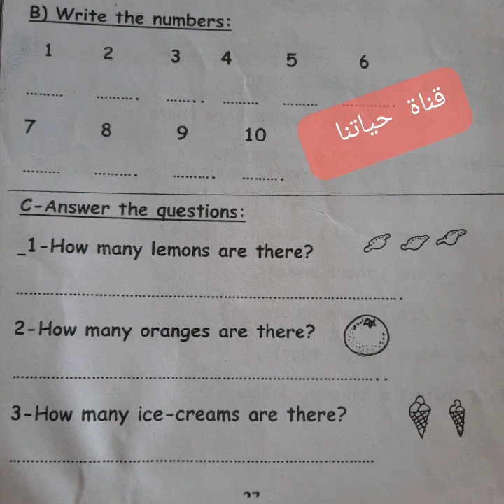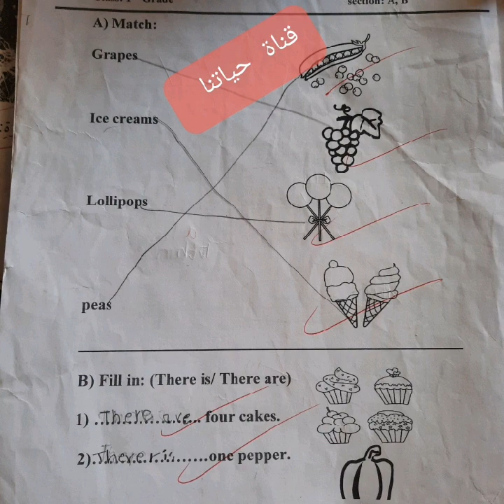انجليزي الصف الاول والثاني أوراق عمل ونماذج امتحانات فصل اول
للمزيد من فيديوهات صف اول الرجاء الضغط على

ايميلنا
اضغطوا على الرابط الخاص بصف اول